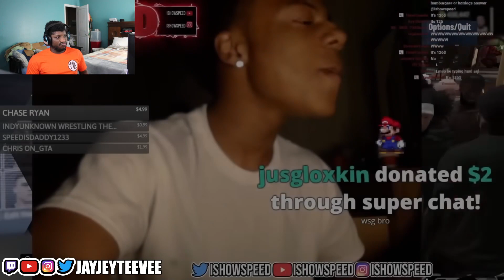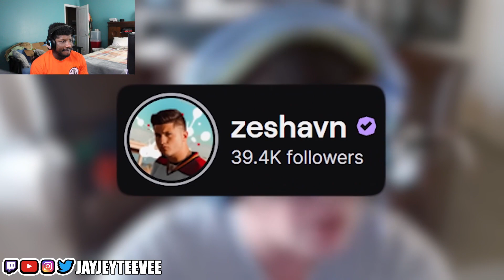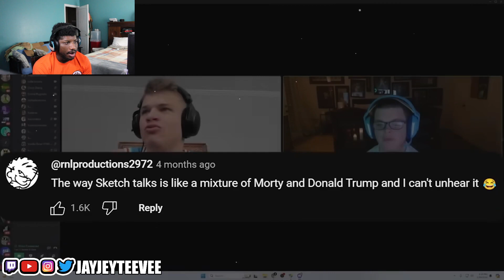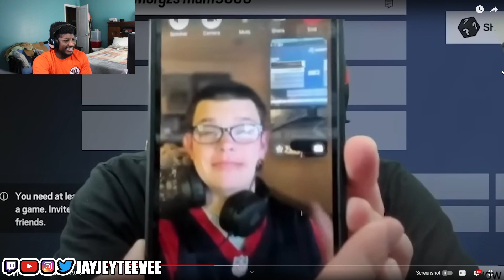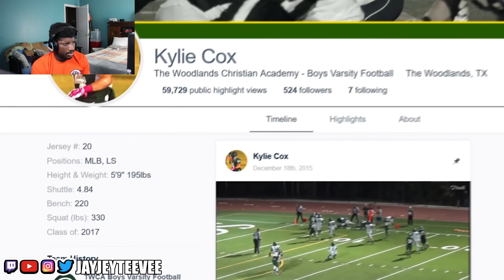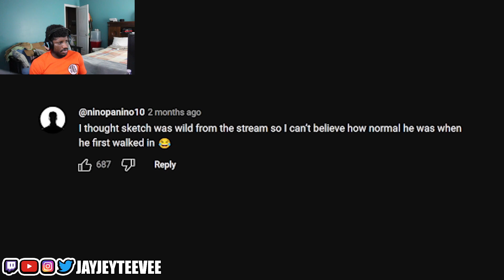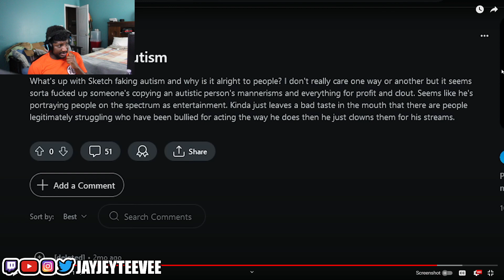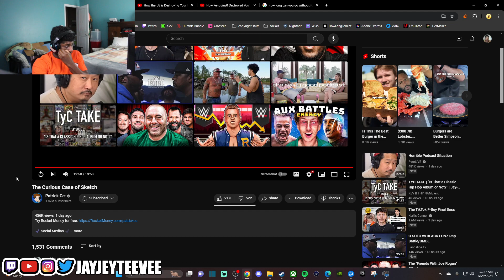How Sketch came out of NOWHERE